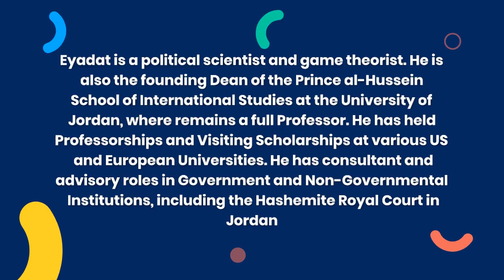Arab world and Palestine by Professor Zaid Eyadat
The Centre for India West Asia Dialogue had the priviledge of hosting Dr. Zaid Eyadat in our 'Understanding Palestine' Online Lecture Series, where he spoke on 'Arab World and Palestine.'

Zaid Eyadat is the Director of Center for Strategic Studies at the University of Jordan. He is a member of the Arab Barometer’s steering committee.

Eyadat is a political scientist and game theorist. He is also the founding Dean of the Prince al-Hussein School of International Studies at the University of Jordan, where remains a full Professor. He has held Professorships and Visiting Scholarships at various US and European Universities. He has consultant and advisory roles in Government and Non-Governmental Institutions, including the Hashemite Royal Court in Jordan. Zaid Eyadat is also the founder of Jordan Youth Commission, an NGO that designs policies and programs that encourages political participation and civic engagement, aiming to integrate the youth of Jordan in the political process. Furthermore, Eyadat is Chair of the Board of Arab Renaissance for Development and Democracy (ARDD), a Member of the Steering Committee in the Center for Ethics and Global Politics at the University of Rome as well as the West Asia and North Africa Institute (WANA).